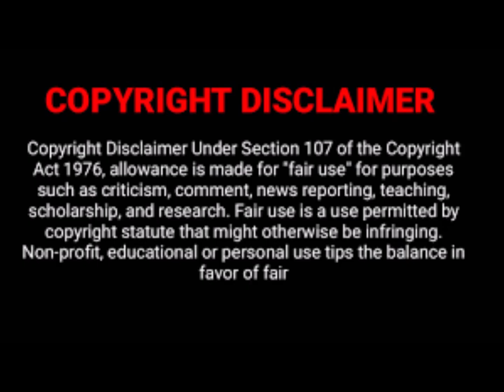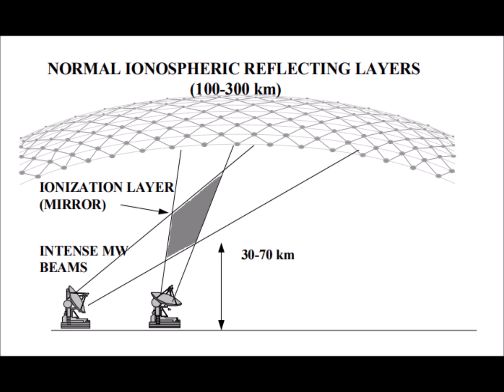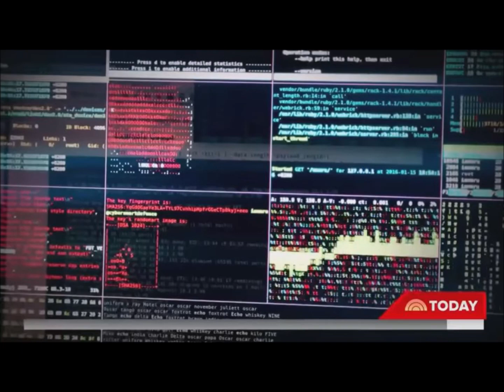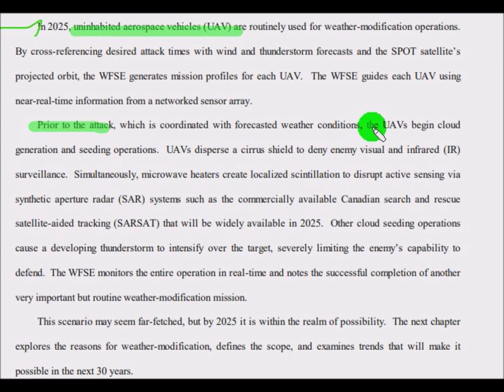Weather Wars #3 Blowing Wind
Episode #3 .Covert Strikes!. .Blowing Wind... Thank You! for Watching..

FAIR USE NOTICE: This video may contain copyrighted material the use of which has not always been specifically authorized by the copyright owner.  this video constitutes a 'fair use' of any such copyrighted material as provided for in section 107 of the US Copyright Law.